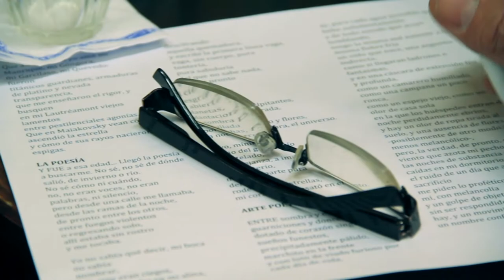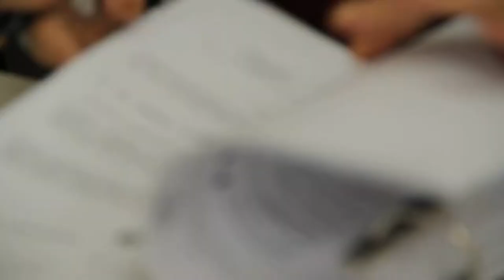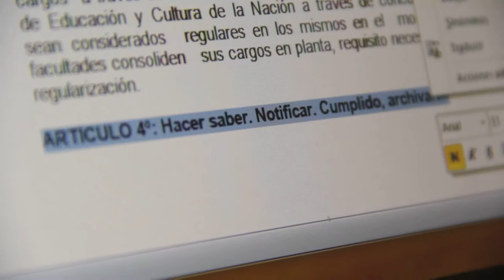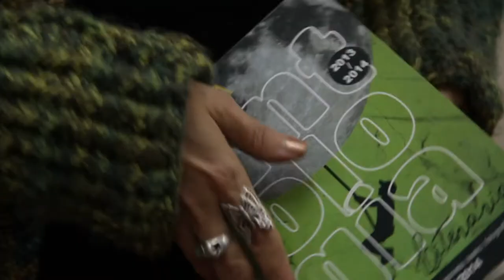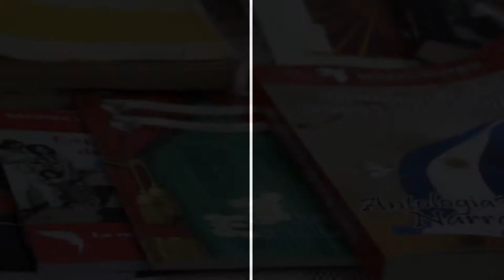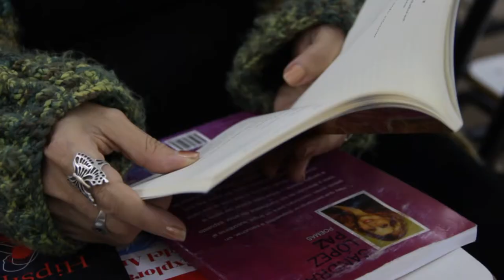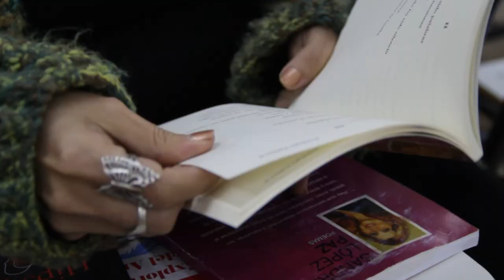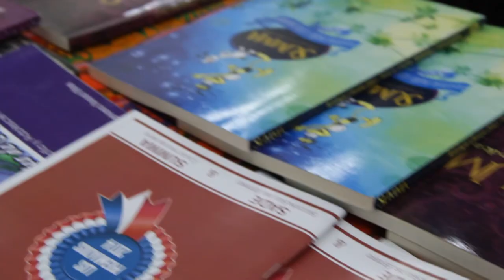Portal UNSE 19 ► UNIPERSONALES: Sandra López